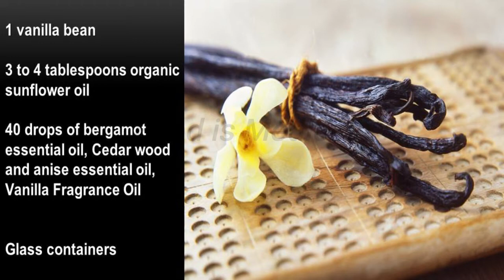DIY Amazing Vanilla perfume made at home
with ur friends on ur whats up groups and Facebook.

If you want to watch More Home Decor items,Gadgets,Latest trendy products /Health/Beauty/Food  Information/cure to diseases information / Girls body problems etc... videos subscribe this channel like share also and Comment About Topic Titles u want to watch video on..Thank-you for your Time

The information provided on this channel and its videos is for general purposes only and should NOT be considered as professional advice. I am NOT a licensed or a medical practitioner so always consult professional help. I always try to keep my channel & its content updated but cannot guarantee it. The content published on this channel is a creative work and my own experiences. Please note that I only intend to share these suggestion in good faith, you are following the suggestions at your own free will.

These products in this video belong to the website owner and the product owner.All the videos, songs, images, and graphics used in the video belong to their respective owners and I or this channel does not claim any right over them.